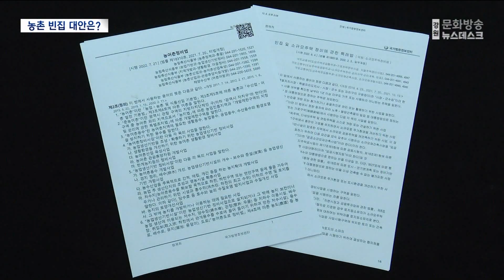[춘천 MBC] 흉가로 방치된 농촌 빈집..대안 없나 ? 이송미기자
◀ＡＮＣ▶
인구 감소와 고령화가 심화되면서
흉물로 방치되고 있는
농어촌 빈집 실태와 대안을 모색하는
기획보도.

오늘은 빈집 정비에 속도를 내기 위해
관련 법들이 개정됐지만,
여전히 정비하는 게 어려운
제도적인 한계와 해결 방안을
이송미 기자가 보도합니다.

◀ＶＣＲ▶
언제 쓰러질 줄 모를 정도로
낡고 오래된 농어촌 빈집.

집주인의 무관심이나 외면 속에 방치되고 있지만
엄연히 법으로 보호받는
사유재산입니다.

아무리 지방자치단체에서
농어촌 빈집 정비 사업을 추진해도
뚜렷한 성과를 내지 못하는
근본적인 이유입니다.

결국, 지난해 정부가 나서
특정 빈집을 직권 철거할 수 있도록
농어촌정비법을 개정했습니다.

// 주변에 관리되지 않은
빈집이 있을 경우,
누구라도 신고할 수 있습니다.

시군구청장은 주택에 대한
현장 조사를 해야 하고,

위원회 심의를 거쳐
소유자에게 정비를 명령하거나
이마저도 안 되면
직권으로 철거할 수 있습니다. //

하지만 지자체의 정비 권한은
실효성이 떨어진다는 우려가 나옵니다.

◀ＩＮＴ▶ 박성태/대한법률구조공단 변호사
"해당 소유자의 재산권, 주거권 침해의 소지가 있어
향후 민사소송이나 헌법소송이 있을 수 있습니다.
따라서 되도록 다른 제반 요소를 고려해
부득이한 경우 최후의 방법으로.."

또, 빈집을 정비한다고 해도
예산 부담도 만만치 않습니다.

지난해 기준 도내 18개 시군의
빈집은 모두 5천5백여 곳.

// 한 집을 철거하는 데
최소 보조금 3백만 원을 지원한다고 해도
빈집을 모두 정비하는데
소요되는 예산은 약 165억 원.

지난 한해 도내 18개 시군 빈집 정비 전체 예산이
19억원이 점을 고려하면
최소한 9년이상이 걸립니다.//

빈집 정비 사업이
2년 전부터 모두 지자체에 이양되면서
중앙정부 예산 지원은 중단됐기 때문입니다.

중앙 정부 차원의 예산 지원과 함께
소유자 스스로 주택을 정비하거나
빈집을 활용하도록  유도하는
제도적인 장치 마련도 필요합니다.

◀ＩＮＴ▶ 신정훈 의원 / 더불어민주당(농림축산식품해양수산위원회
"정책적으로 빈집에 대한 임대나 보유를 위한
금융 지원 정책이 좀 필요하겠고요.."

농림축산식품부는
농어촌 빈집도 사유재산인 만큼
재산세 등 각종 세제 혜택을 제공하는 방안 등
빈집 정비사업을 효율적으로 진행하는
연구 용역을 진행하고 있습니다.

MBC뉴스 이송밉니다.  (영상취재: 김유완) ◀ＥＮＤ▶